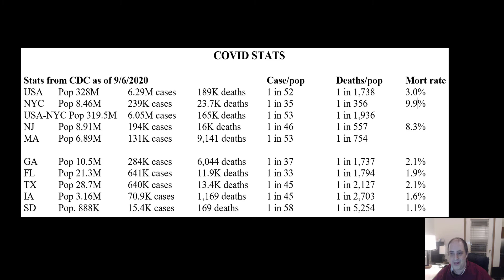Shutdowns and Distancing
We need to have a serious look at whether these mask laws, shutting down businesses and keeping people separated, whether or not it's doing more harm than good.